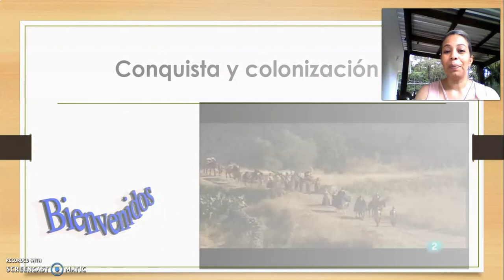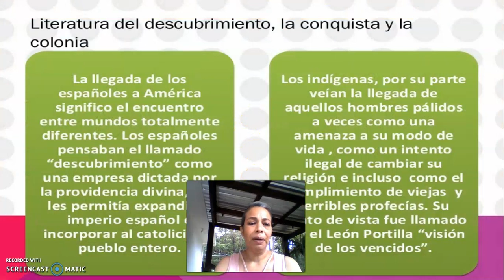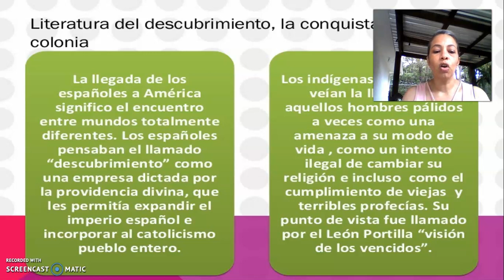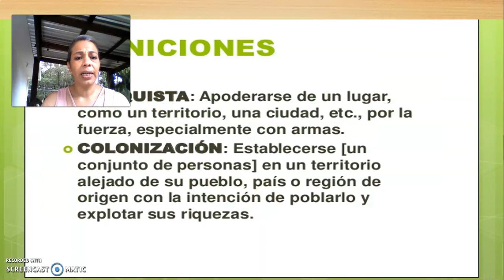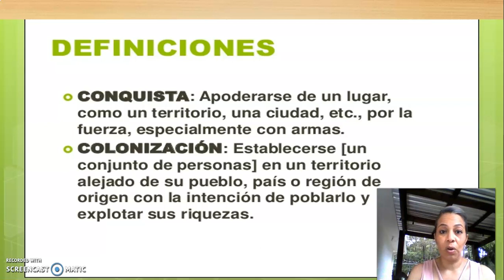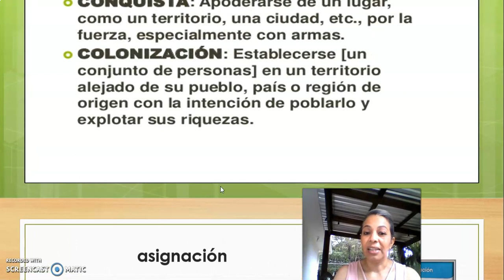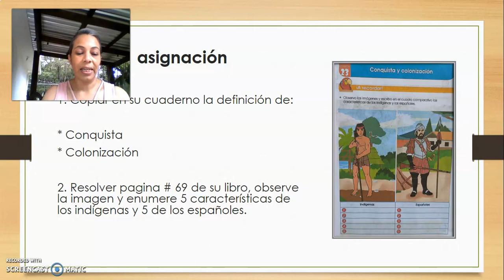Conquista y colonización 3er grado